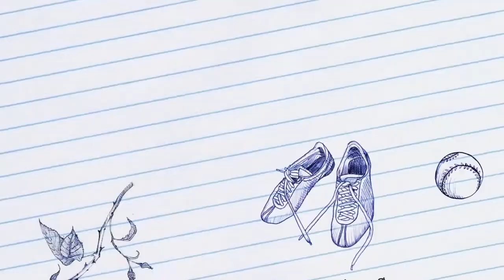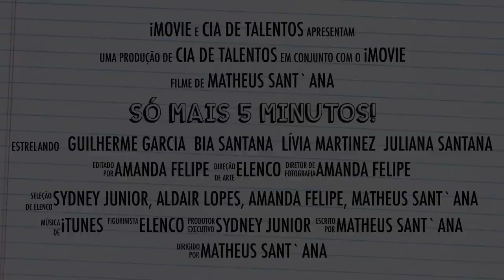Trailer Só mais 5 Minutos!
Trailer do 3º Quadro do Canal da Cia de Talentos!!

Obaaaaaa, está chegando a estréia do 3º Quadro do Canal da Cia! E temos a alegria em compartilhar com vocês o Trailer do 3º Quadro!
Só mais 5 Minutos!
Elenco: Guilherme Garcia, Bia Santana, Lívia Martinez e Juliana Santana.
Roteiro: Matheus Sant`Ana
Edição: Amanda Felipe
Direção: Matheus Sant`Ana, Sydney Junior, Amanda Felipe e Aldair Lopes
Seleção de elenco: Agência Cia de Talentos
Realização: Cia de Talentos.

Vem pra Cia de Talentos!